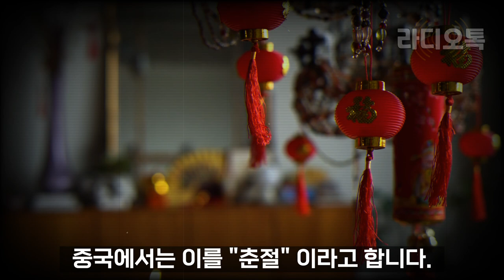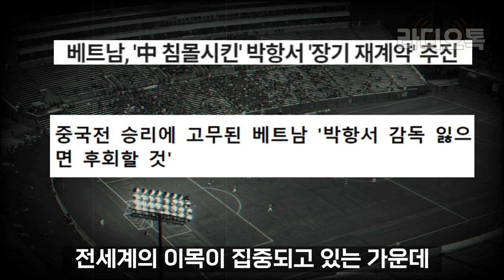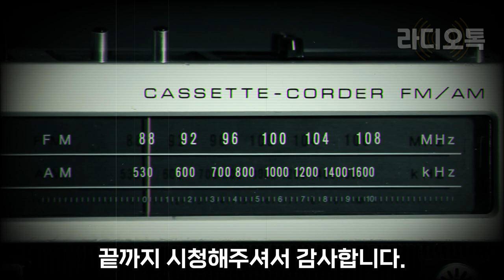박항서 감독을 초대해 감사를표한 사람이 베트남 국가주석 이면 벌어지는 일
베트남 국가주석 에게 직접 초청 받게 되었습니다.

박항서 감독은 이미 베트남의 영웅이 된것 같습니다^^